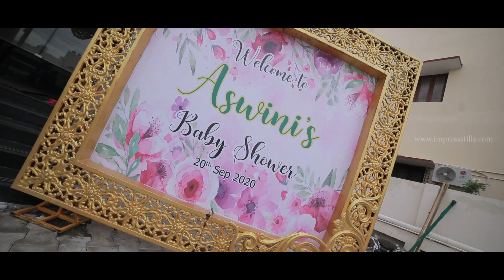Ashwini | Baby Shower | Montage